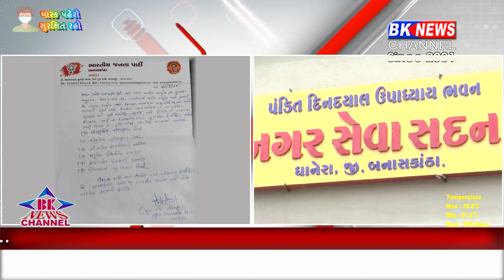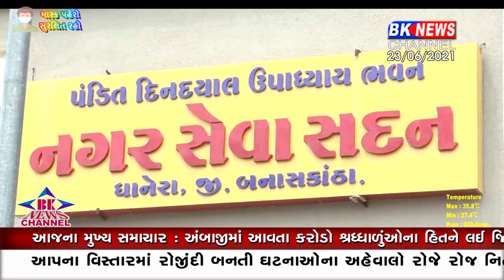ધાનેરા નગરપાલિકામાં પક્ષના આદેશનો અનાદર કરનાર પ્રમુખ સહિત પાંચ સભ્યો પર જિલ્લા ભાજપની પડી ગાજ..